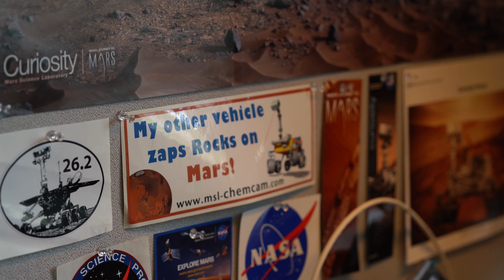Unconventional Students at Rice 2021: Madison Morris has her eye on Mars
Madison Morris ’21 knew two things about herself early on in life: She had an interest in space exploration and she loved Rice University.

“I've actually wanted to come here since I was in fourth grade, which is kind of crazy,” she said. “Because as a fourth grader, you don't actually know what college is. I just thought the architecture was cool since I grew up in Texas.”

The geochemistry major from Boerne, who participated in NASA’s High School Aerospace Scholars program, has been able to further her space education at Rice.

“I continued that passion when I joined the Earth science major and I met Kirsten Siebach, who was on the Curiosity team, and now she's part of the Mars 2020 team, which is amazing,” she said. “And from that I was able to get involved in research in space. And it pretty much solidified that I want to work in space and not necessarily Earth science itself and more into planetary science.”

Morris credits the opportunities and culture at Rice for her success.

“I think a lot of people say this, but it's the culture of Rice that kind of draws them to it, our culture of care that we have, and just the people here and how willing they are to help each other” she said. “But during Rice is when I realized probably my favorite thing about it and that's probably the opportunities that it provides. I had access to a bunch of people who had research connections to NASA. That's something I've seen in my friends too, no matter what your major is. Rice has so many different opportunities for you.”